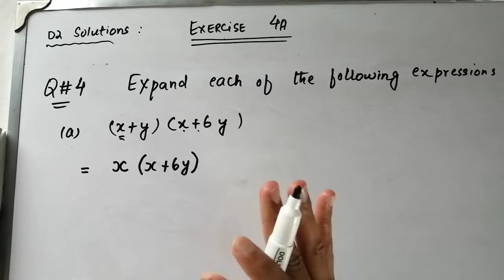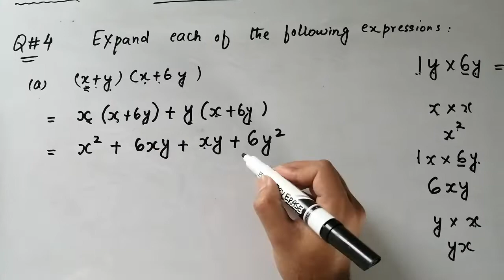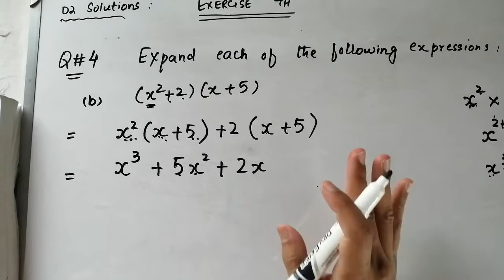Exercise 4A Question no 4 part (a) & (b) Oxford New Syllabus ||Chapter 4|| D2 Mathematics Solutions.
Exercise 4A Question no 4 part (a) & (b) Oxford New Syllabus Mathematics ||Chapter 4|| D2 Solution